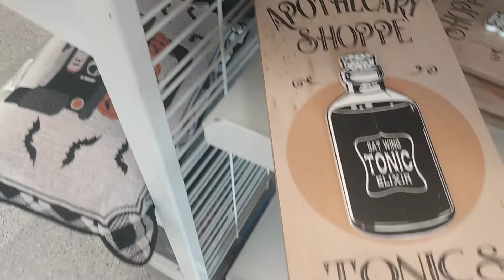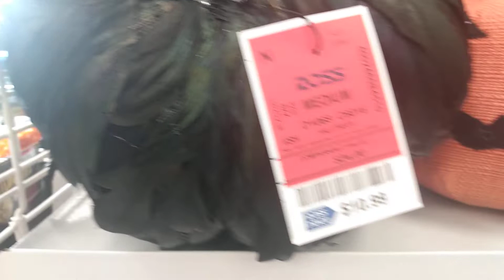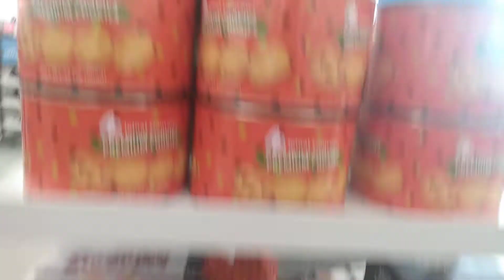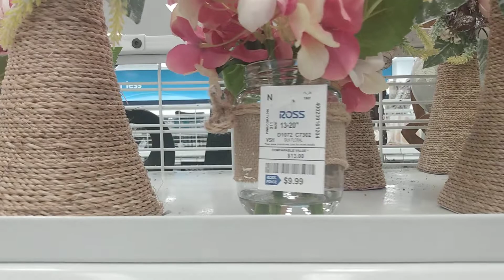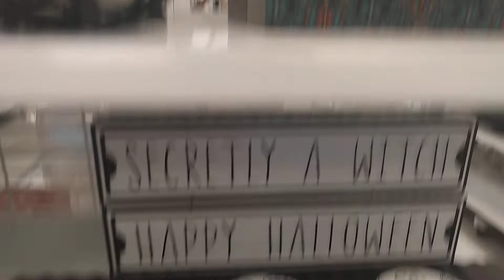ROSS FALL AND HALLOWEEN SHOP WITH ME 2022/Vlogust Day 7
We are featuring a Ross Shop With Me today. Thanks